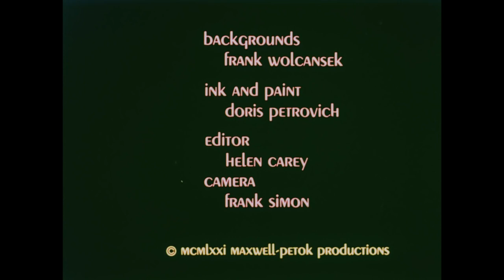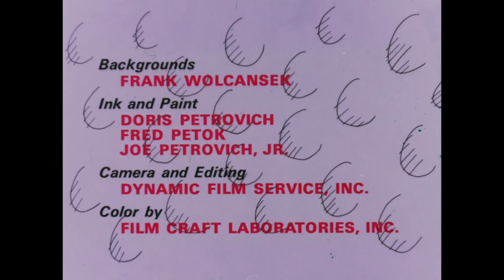Ted Petok - Crunch Bird, Crunch Bird II, The Golfer (HD)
Len Maxwell stars in a series of Academy Award winning animated cartoon shorts from the 1970s featuring clever wordplay and foul language. I forgot where this collection came from, but I'd assume Steve Stanchfield of Thunderbean Animation had something to do with these restorations.